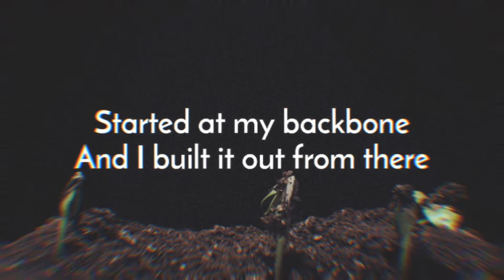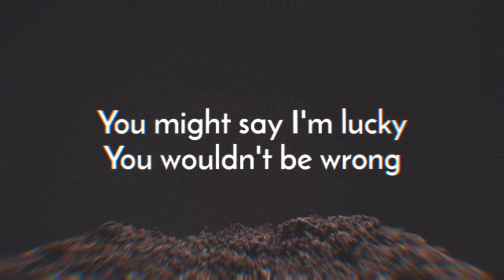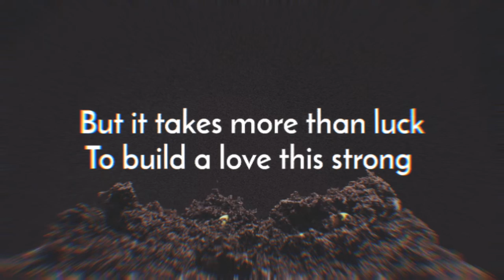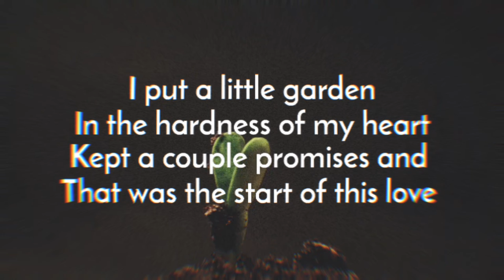I Built It Myself (Lyric Video) - Nicholas Rowe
From the album 'The Circle Remains Unbroken'. Available now at nicholasrowe.bandcamp.com.

Lyric video by Nicholas Rowe. Video footage by tananuru763225 (licenced through vecteezy).